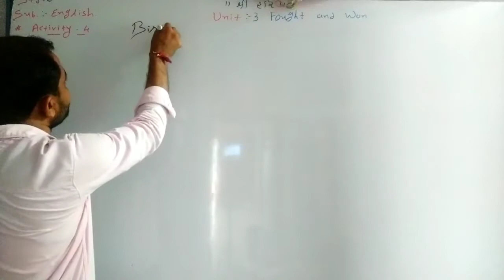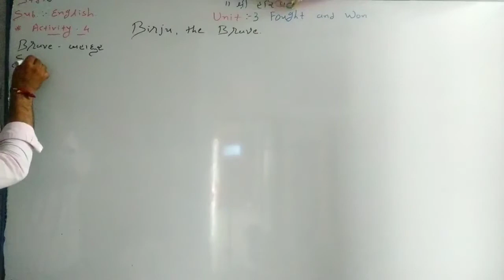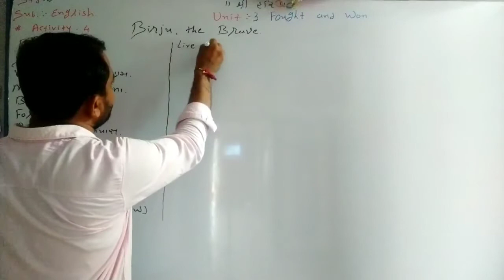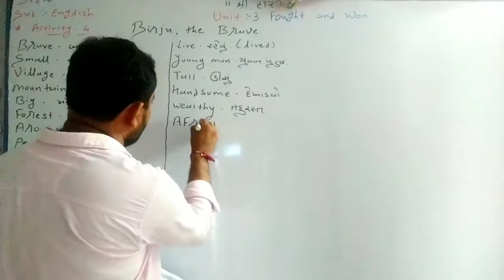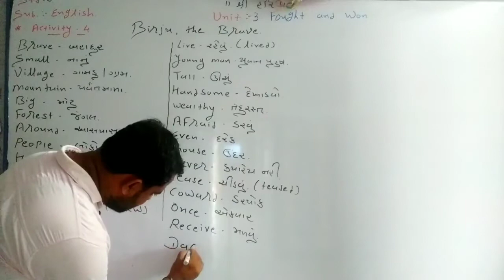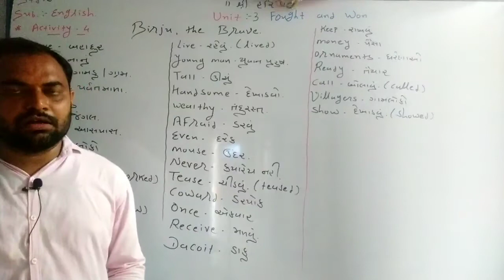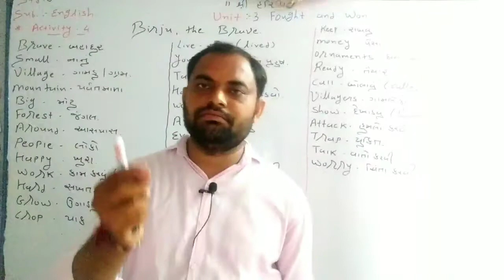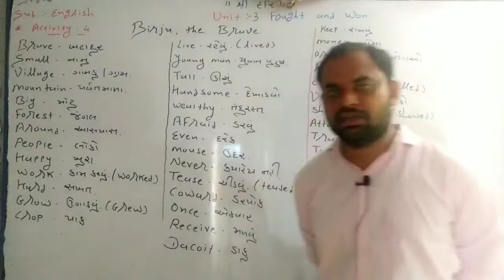STD 6 || ENGLISH || UNIT 3- FOUGHT AND WON PART-2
શ્રી સ્વામિનારાયણ ગુરુકુળ ભાવનગર
સર્વે વિદ્યાર્થીઓ તથા વાલીઓનું હાર્દિક સ્વાગત છે
અમારી youtube ચેનલ. અમારી સાથે જોડાઇ રહેવા માટે અમારી ચેનલને સબ્સ્ક્રાઇબ કરો લાઈક કરો અને શેર કરો.
અમારી સાથે જોડાઇ રહેવા માટે આભાર

Std-6||Sub-English||Topic-Unit-3(part-2)